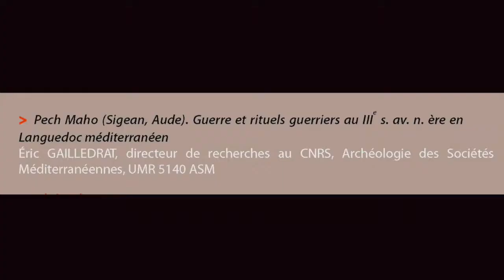La guerre à l'âge du Fer - Eric GAILLEDRAT - Université Bordeaux Montaigne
Pech Maho (Sigean, Aude). Guerre et rituels guerriers au IIIe s. av. n. ère en Languedoc méditerranéen
Éric GAILLEDRAT, directeur de recherches au CNRS, Archéologie des Sociétés Méditerranéennes, UMR 5140 ASM